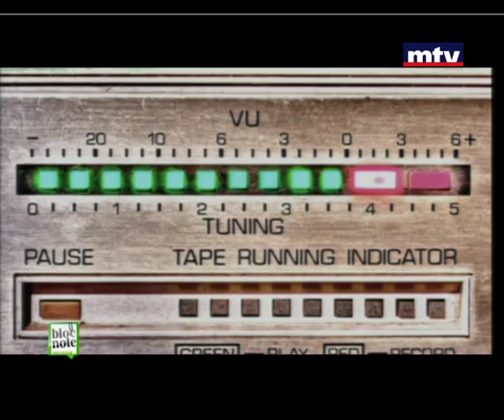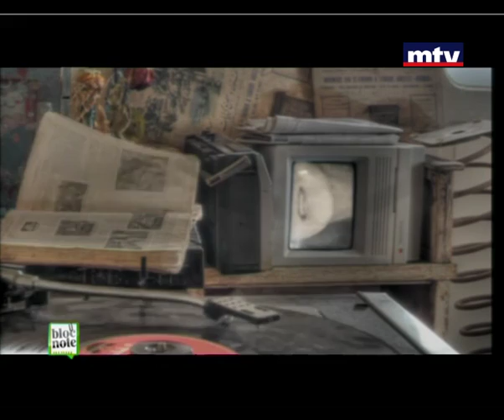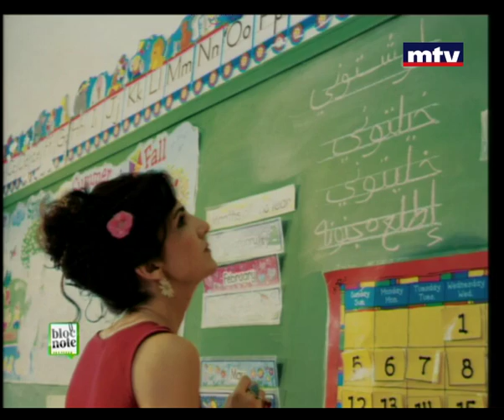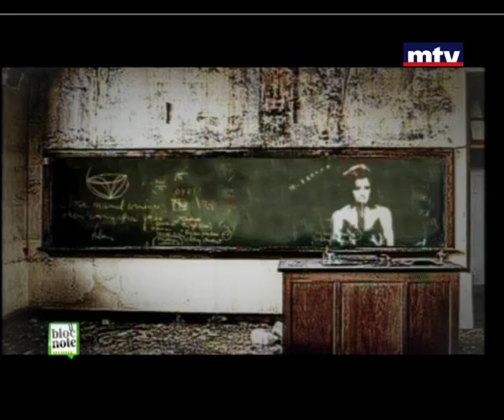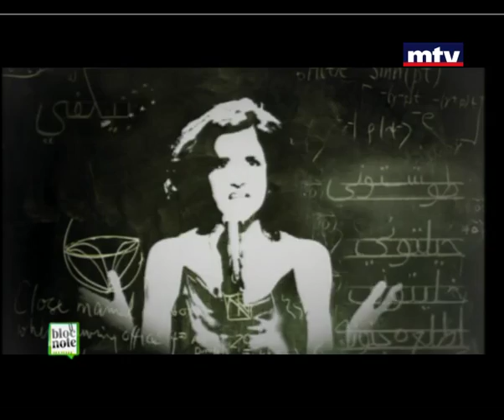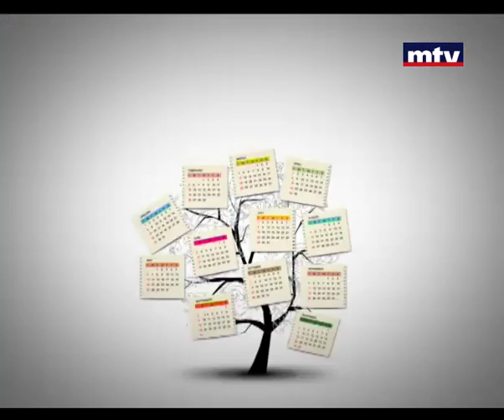Bloc Note - Tania Saleh 25/08/2013